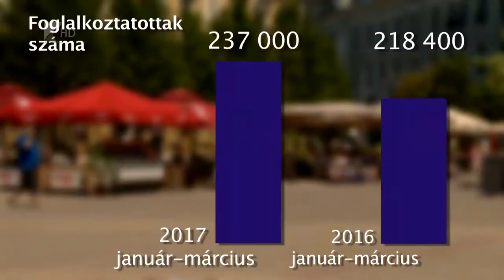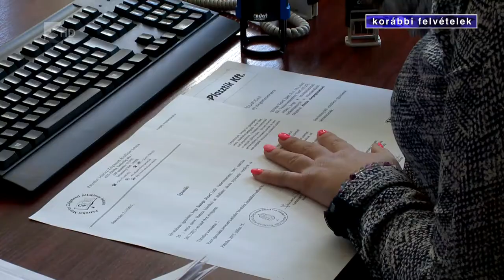Csökkenő munkanélküliség - Kölcsey Tv